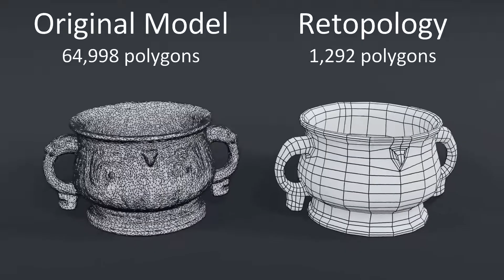Blender Retopology | Ancient Food Vessel | Free Download | 3D Modeling | Computer Graphics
This video shows the result of retopology on an ancient food vessel. I took the original model at 65k polygons and optimized it down to 1,292 polygons, created color, normal, roughness, metalness & ambient occlusion maps.